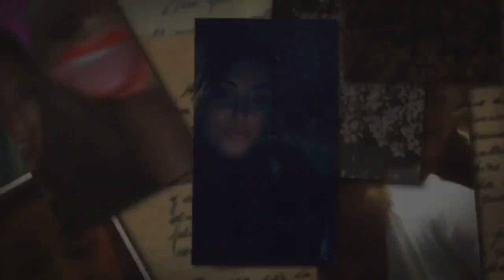Happy 30th Birthday Natalie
Love you millions